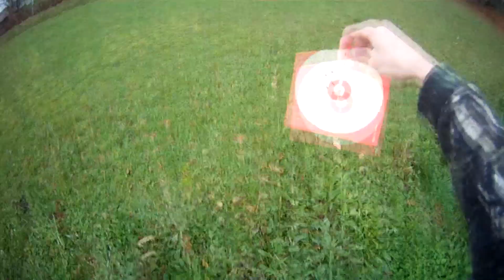Test 22 long rifle mossberg 802 plinkster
Je test la 22 long rifle mossberg 802 plinkster.
Bon visionnage !